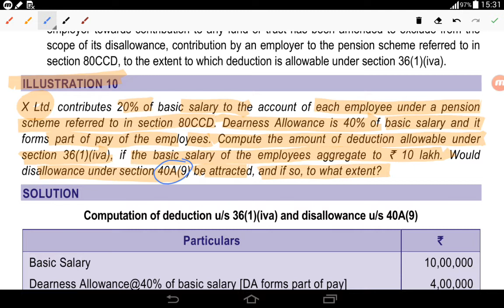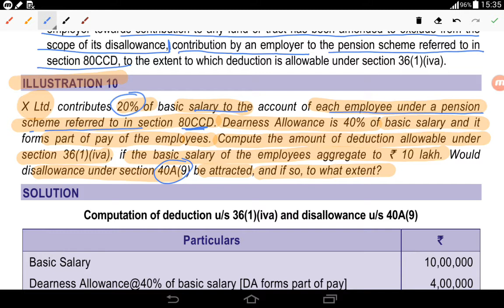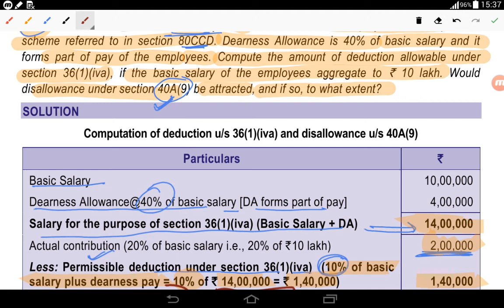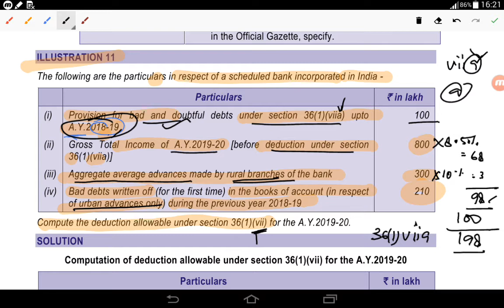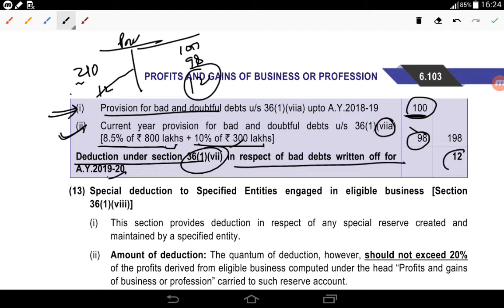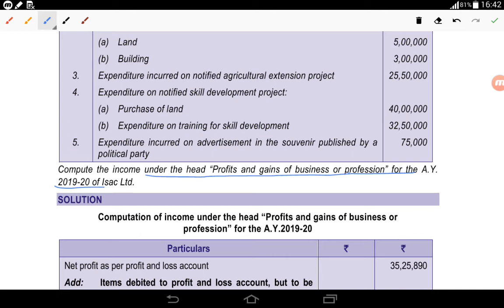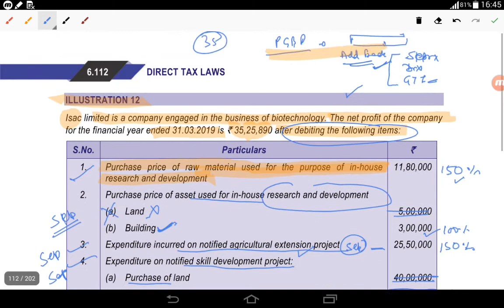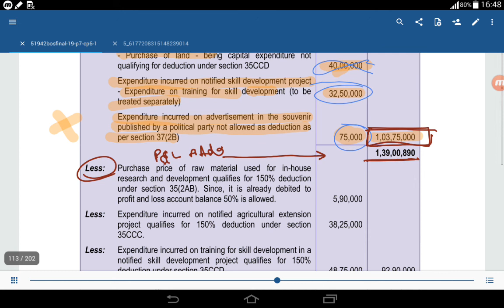CA Final PGBP Questioners (including concepts) class-05 from ICAI Module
CA FINAL DT
CA FINAL TAXES

CA Final/Inter classes
We provide free CA final classes & test series.

I'm on Instagram as @ca.final_inter.classes. Install the app to follow my photos and videos.